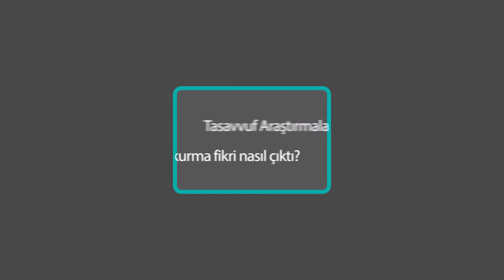Üsküdar Üniversitesinde Tasavvuf Araştırmaları Enstitüsü kurma fikri nasıl çıktı?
Üsküdar Üniversitesi Rektör Danışmanı Cemalnur Sargut, Tasavvuf Araştırmaları Enstitüsü kurma fikrinin nasıl ortaya çıktığını anlatıyor.